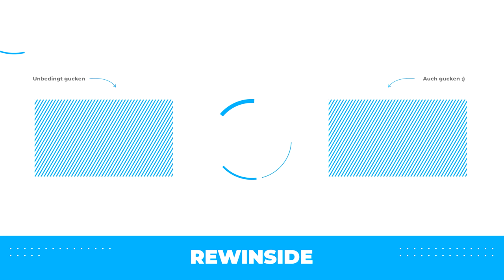Wer hier Lacht, hat Verloren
Nicht Lachen ist bei diesem Video unmöglich! Vor allem mit Nico, Sandra und Marc!